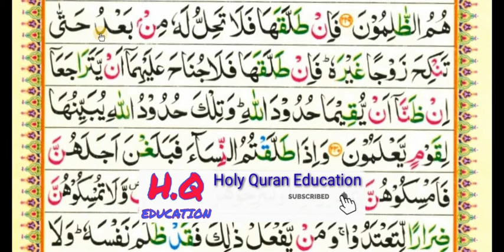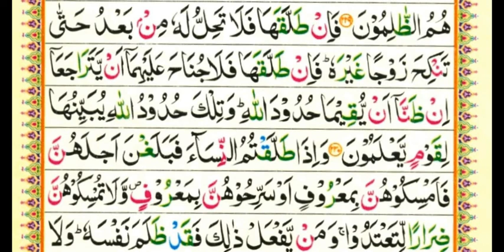Surah-Al-Baqrah/verse 230/سورۃ البقرہ/para 2 (part=94)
Queries solved
1) SURAH AL BAQARH
2) Learn surah al baqarah
3) How to learn quran for beginners
4) Learn surah al baqarah with tajweed

Surah Al Baqrah series is going on.if you want to learn surah al Baqrah watch surah Al Baqrah lesson videos.surah Al Baqrah is important surah of Quran.Surah Al Baqrah is biggest surah of Quran.
Holy Quran Education is shared surah Al Baqrah short videos with you.there are many blessings of surah Al baqrah.everyone should read surah Al Baqrah everyday in the morning.
I'm teaching surah Al Baqrah word by word and in short videos.